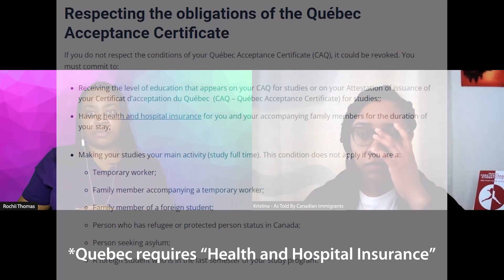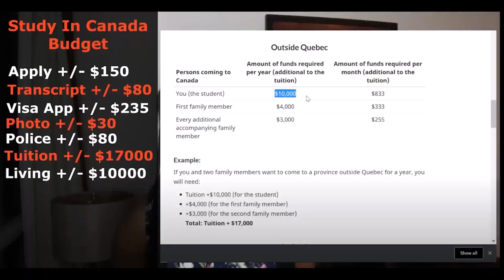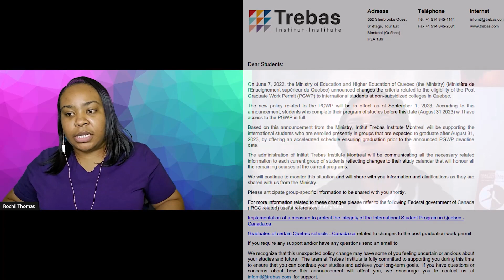Things You MUST Know Before Studying In Montreal - Quebec - Canada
We are back with Rochelle - A Jamaican-Canadian Immigrant who studies in Quebec and got caught in the middle of an immigration change that could have jeopardized her Immigration Plan. Most immigration programs you look at have a (except for Quebec) in the eligibility requirements. Find out why Rochelle went to Quebec, what changed and how that affected her physically, mentally and emotionally. This video is filled with Things You MUST Know Before Studying In Montreal - Quebec - Canada. @RochiiThomas

The Topics We Will Cover In This Video: (0:42)
The Reason She Choose Montreal - Quebec: (1:14)
What To Do If you Don’t Have Family To Live With In Canada & Networking: (2:21)
Rochelle’s Quebec Immigration Journey Step-by-step: (3:28)
Ask the Institution If your Tuition Is Refundable: (8:27)
Insurance needed for Studying in Quebec & Student Advisors: (11:33)
What Program did Rochelle study in Canada: (13:55)
Keep a digital records of your documents when you land in Canada (16:13)
How to Prepare before you come to Canada: (20:30)
Working in Canada as an International Student: (25:55)
Quebec Immigration Changes (26:48)

Support Rochelle by getting her Ultimate Guide To Answered Prayers Tracker

Join our email list to get helpful tips on Canadian immigration

HI! I'M SO GLAD YOU FOUND OUR CHANNEL! I HOPE YOU WILL STICK AROUND BECAUSE WE WOULD LOVE TO HAVE YOU AS A NEW SUBSCRIBER! HERE YOU CAN FIND TONS OF VIDEOS THAT INCLUDE IMMIGRANT EXPERIENCES, CANADIAN IMMIGRATION PROCESSES, CANADA COST OF LIVING AND MORE!

New to Immigration? Check out the How to Move to Canada video & blog post: